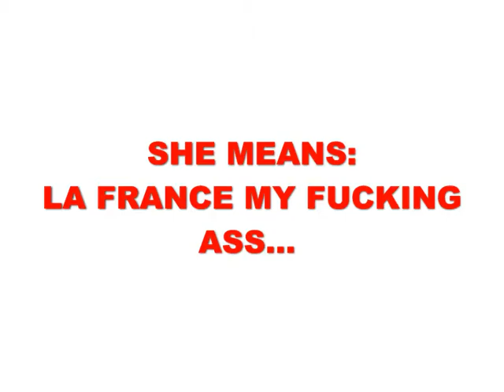Lady Gaga at X-Factor Paris- 2011-Part 2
Lady Gaga at X-Factor Paris-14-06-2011